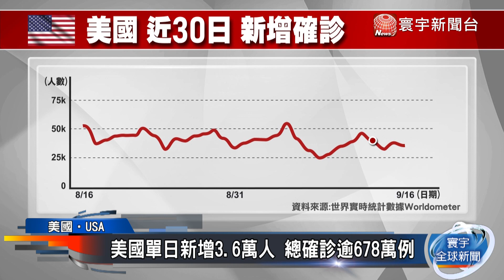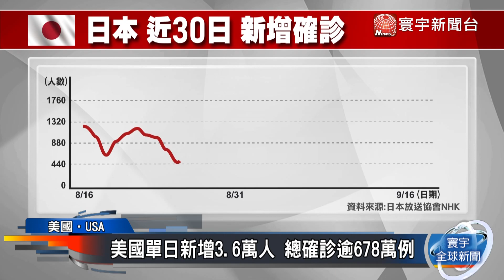美國單日新增3.6萬 印度11天新增百萬例 英國新增3千1百人｜寰宇新聞20200916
截至台灣時間16日中午，全球染疫人數已超過2972.4萬、直逼3千萬，超過93萬9千人因新冠肺炎而不治。其中美國單日增加3.6萬人感染，亞洲方面，印度11天內增加了100萬例，確診數累計已飆破500萬人，是全球第2大重災區，僅次於美國。歐洲疫情不平靜，研究指出，疫情恐讓英國今年內流失100萬份工作。英國最新通報3千1百人染疫。